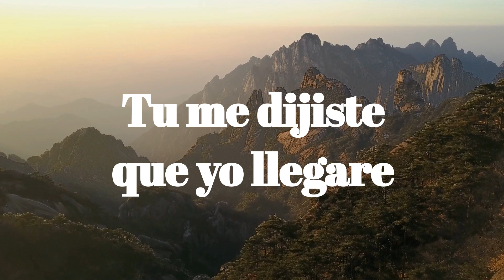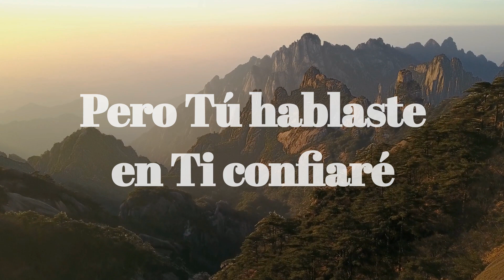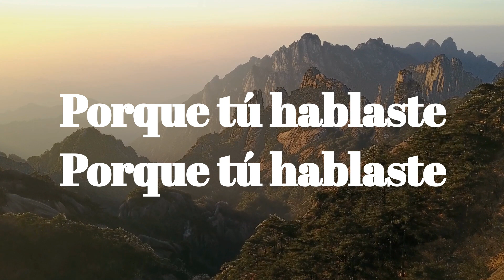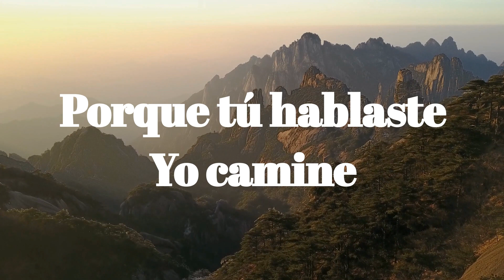Yo Llegare - JC Negron PISTA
This is a karaoke version of Yo Llegare - JC Negron .
Esta es una pista de Yo Llegare - JC Negron .

Equipment used:
Microphone: Shure SM58
Keyboard: Yamaha MX61 Music Synthesizer
Mixer: Yamaha MG10XU
Cameras: Canon EOS 70D
Lens: 50mm 1.8 lens
In Ear Headphones Set Up: